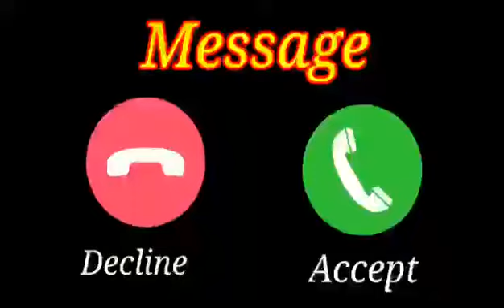Vivo phone message tone, vivo ringtone Il vivo message ringtone || vivo trending ringtone। Message